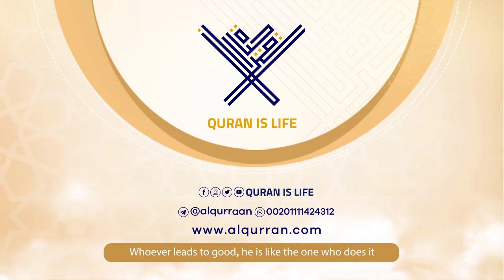surah Al-Jumu'ah {{62}} Reader Ibrahim Al-Asiri